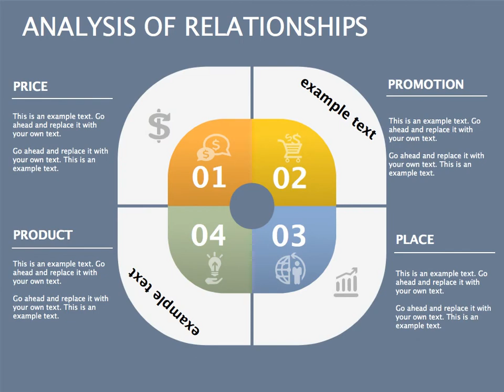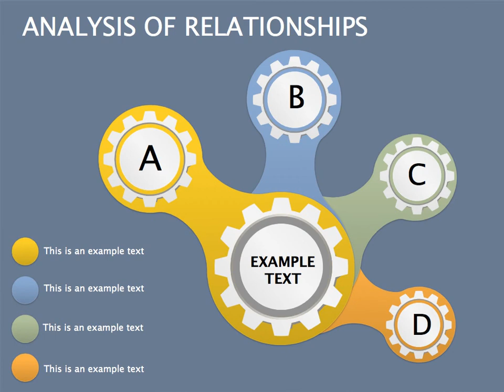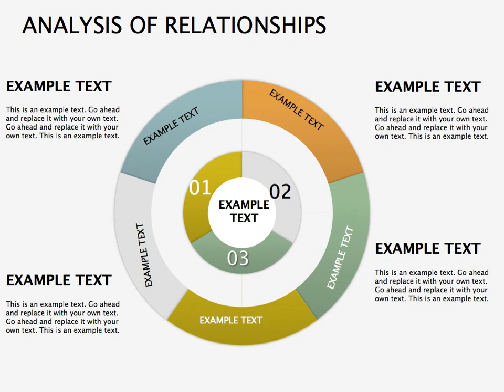Analysis Infographic: Analysis Relationships Keynote diagrams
Analysis Relationships Keynote diagrams allow for analyzing how the consumer thinks, feels, and acts with respect.